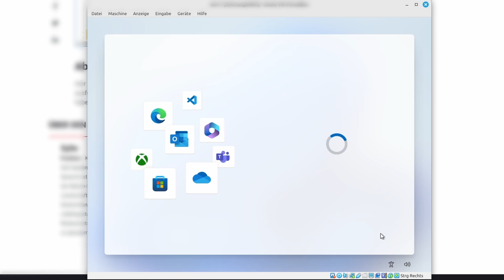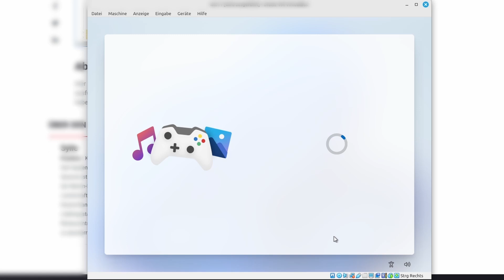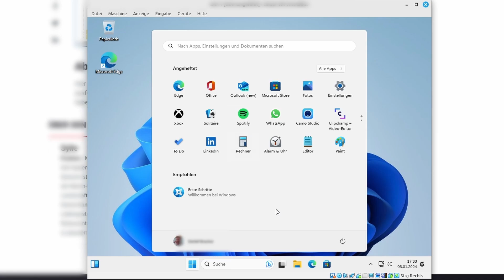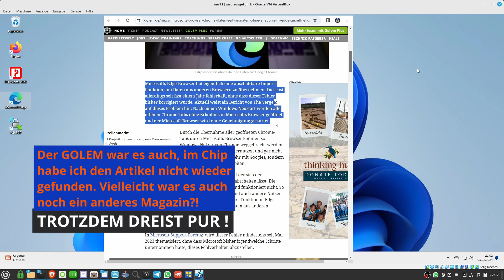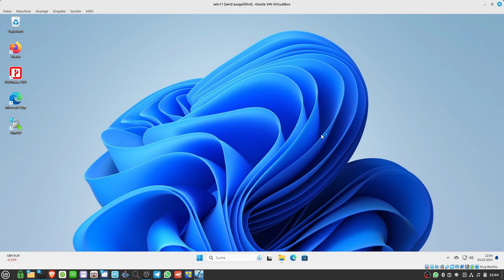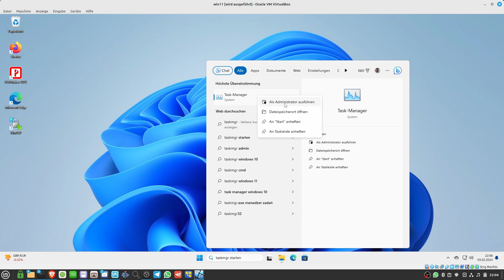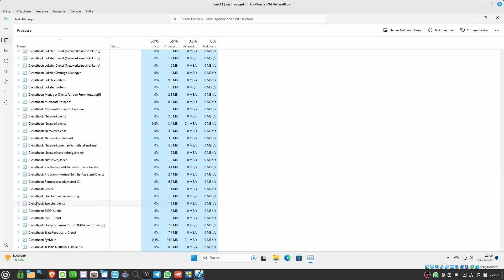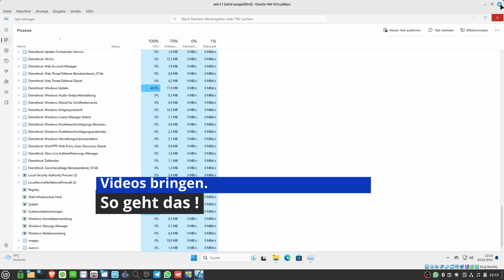Kann man Windows ohne Microsoft-Konto nutzen?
In diesem Video erfahren Sie, ob Sie Windows ohne Microsoft-Konto nutzen können und wie dies funktioniert. Erfahren Sie, wie Sie Ihr Betriebssystem ohne Anmeldung bei Microsoft verwenden können!. Müde von Microsofts ständigen Aufforderungen und zwielichtigen Praktiken? Dieses Video zeigt meine Erfahrung mit der Installation von Windows 11 und die vielen Hindernisse, die Microsoft in den Weg legt. Entdecken Sie, wie Ihre Daten ungefragt gespeichert und genutzt werden, und warum ich den Wechsel zu Linux vollzogen habe. Ein Weckruf für alle Windows-Nutzer – schützen Sie sich vor Überwachung und bewahren Sie Ihre Freiheit!